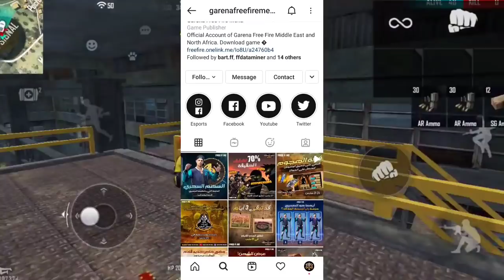FREE FIRE NEW CHARACTER MR1 | FREE FIRE MR1 CHARACTER ABILITY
FREE FIRE NEW CHARACTER MR1 | NEW CHARACTER FREE FIRE | FREE FIRE MR1 CHARACTER ABILITY | FREE FIRE × MR1

FREE FIRE NEW UPDATE TODAY | NEW UPDATE FREE FIRE TODAY | FF NEW UPDATE TODAY

Primary topic in this video

free fire new collabration with mr 1 april patch update free fire
new character in free fire
free fire mr1 character
mr1 character in free fire

Second...
free fire new character
Free fire

Ob update...

free fire
ob27 update
Free fire new update 2021
free fire new ob27 update date
free fire ob27 update release date

4th. About new event

free fire
new event
Free fire today night event

1.Garena Free Fire Indonesia Live
2.Garena Free Fire Brazil Live
3.Garena Free Fire Brasil Live
4.Garena Free Fire India Live
5.Garena Free Fire Singapore Live 6.Garena Free Fire Thailand Live